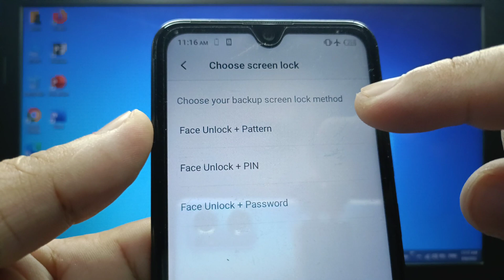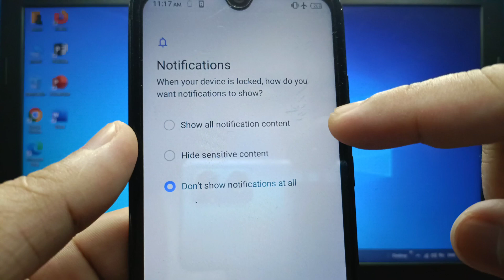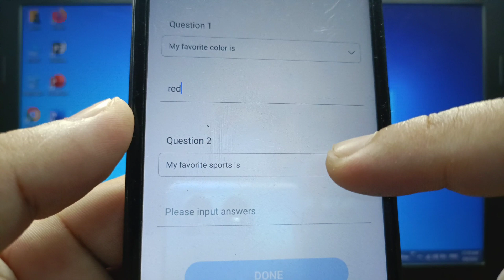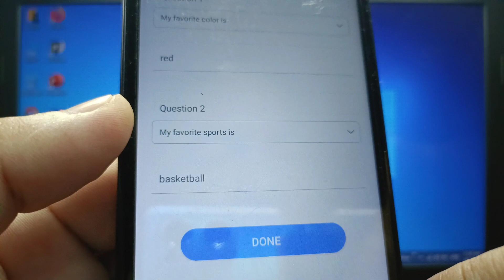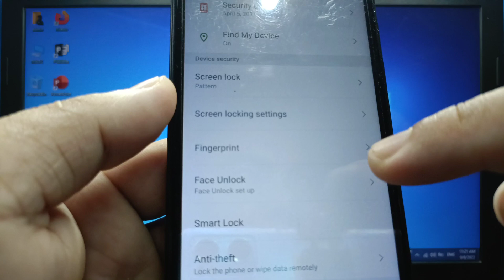[Face Unlock + Pattern] How to set face lock on itel S15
Do you want to set face lock on itel S15 mobile phone. This tutorial is face unlock + pattern.

Thanks...